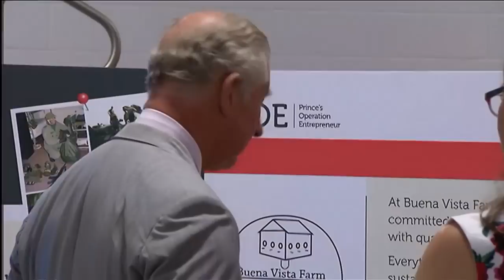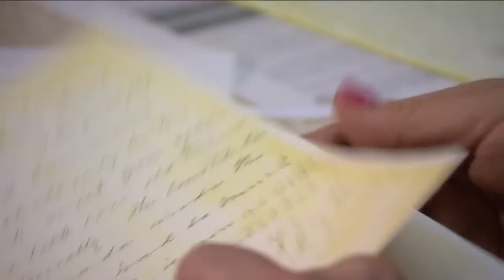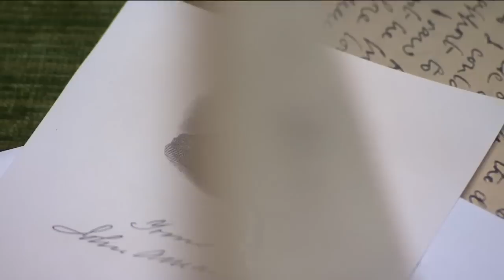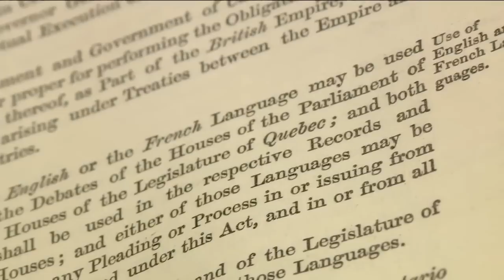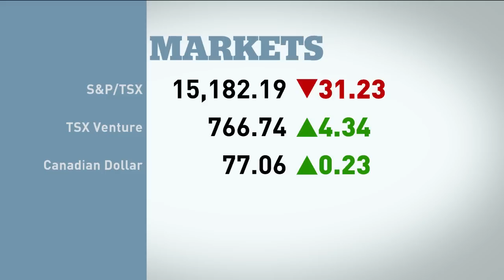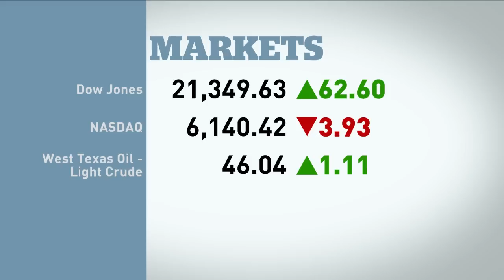The National for Friday June 30, 2017